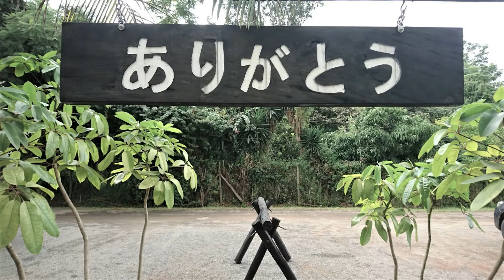アフリカからの帰国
ケニアに入国して、次の訪問国ウガンダへ入国して間もなく、コロナの影響でロックダウン！！　　月日は流れ、9か月が経過し待ちに待ったウガンダ国際空港は再開した。　　　いろいろ有ったけど、なんとか生活できたのも、現地在住の方々のサポート以外何物でもありません。

　世界が大混乱のこの時期に日本では無くて、単身アフリカで自粛生活、地球の裏側で想像を超える目に見えないプレッシャーは誰にも理解できないと思うけど、どんな苦境でも生きていけるという、新たな発見があったのも事実だろう！　　日本の歯科にも行きたいので、一旦帰国します　(笑)

　　2020年10月1日　日本へ帰国　トニー中田